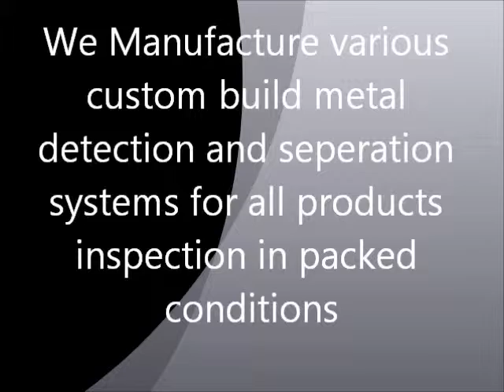CONVEYOR METAL DETECTOR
Over the years Target Innovations has developed core strength in manufacturing and developing a comprehensive range of Metal Detector,Metal Detectors,Checkweigher System that deliver Quality, Reliability & Performance. These products are continuously updated to meet the requirements of our customers and to the latest industry standards.